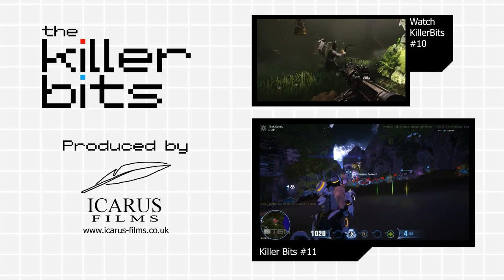Quick Bit - BROFORCE | PC Gameplay & First Impressions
Toby takes a quick look at the 2D, side scrolling shooter - BROFORCE.

If you didn't get enough 80's action in Far Cry 3: Blood Dragon then this little side scrolling shooter from indie developer Free Lives is the game for you. Featuring 8-bit versions of every 80s and 90s action hero you can think of, your objective is to blast your way through the levels rescue your "bro's" and defeat Satan. What more can you say.

For more information on BROFORCE head to the Or to try it out yourself go

And the guys at Free Lives actually have BROFORCE up on Greenlight. If you want to see this game greenlit go